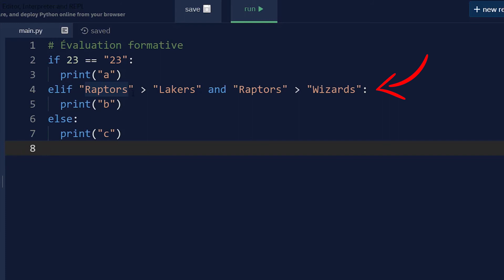Python: Évaluation formative (structures conditionnelles)